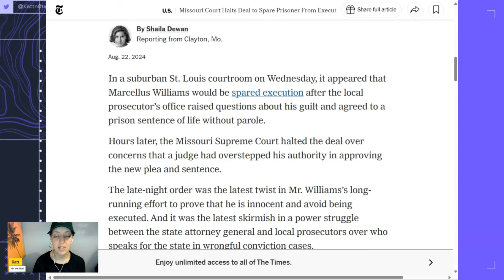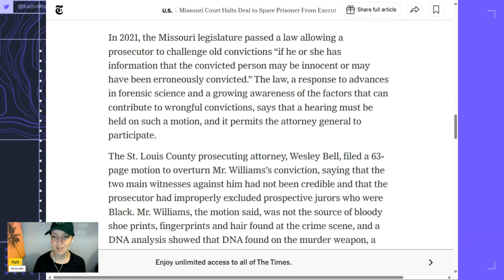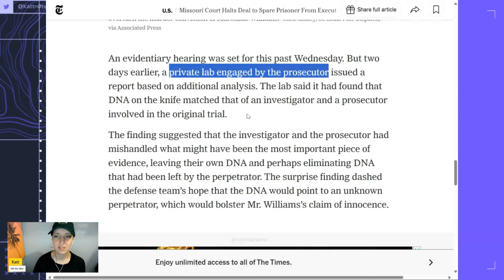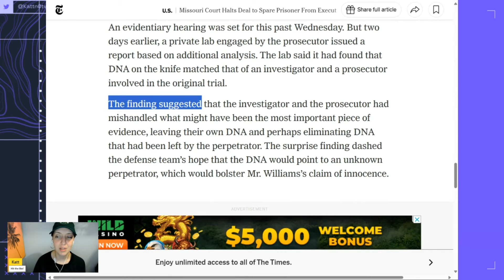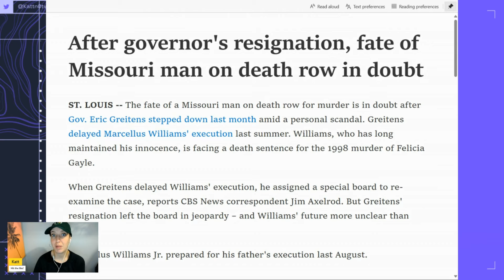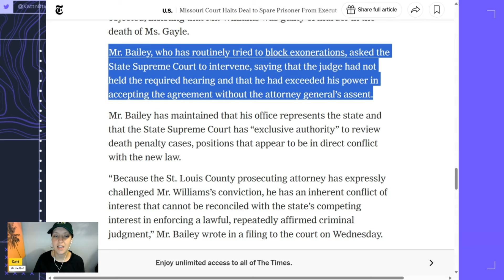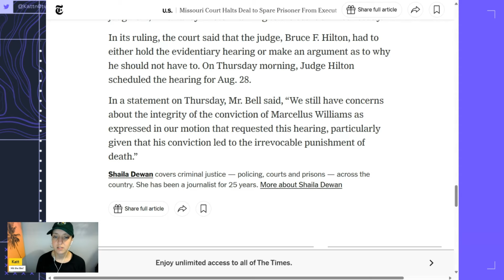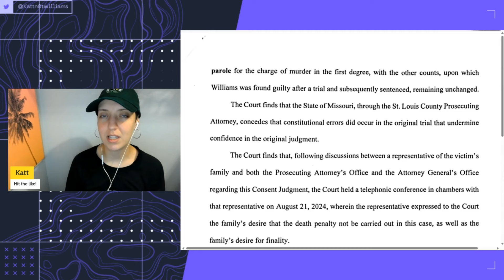Missouri AG Asks Supreme Court to Block Plea Deal Sparing Marcellus Williams Life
8/22/2024 Update: Missouri Supreme Court Blocks Plea Deal for Marcellus Williams

6/29/2023 Press Statement and Executive Order Dissolving Board of Inquiry